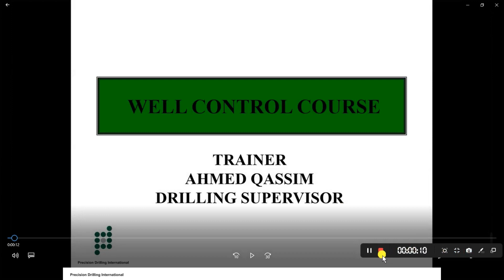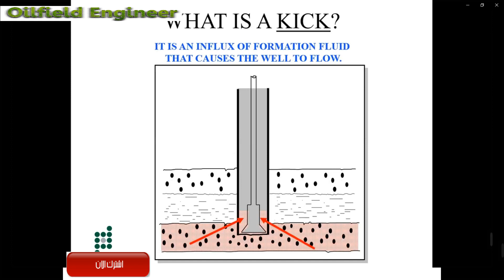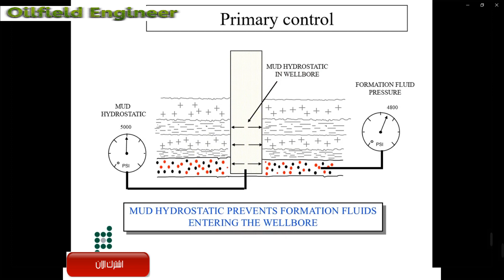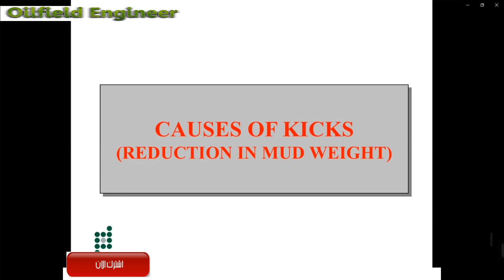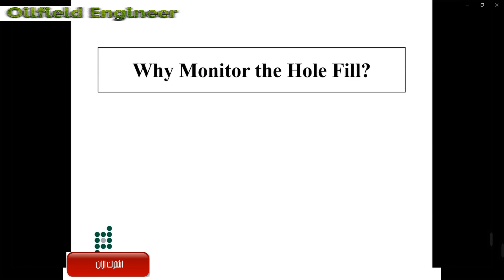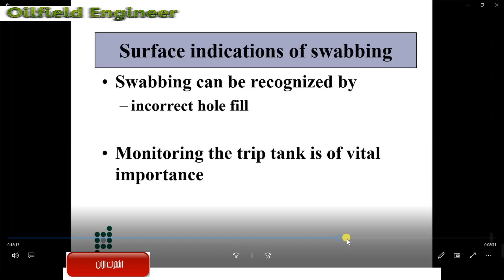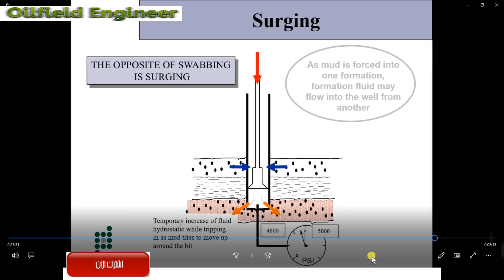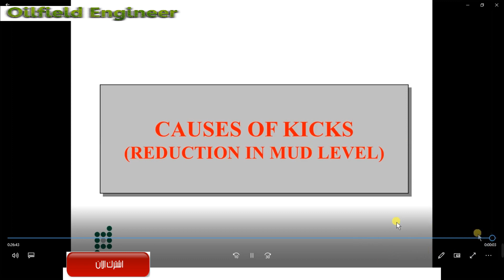causes kick reduced mud weight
causes kick part one of two part (mud weight and mud level ) and how you can indicate ,treat the situation
keep watch this channel to be the excellent engineer in oilfield industry
my channel on telegram